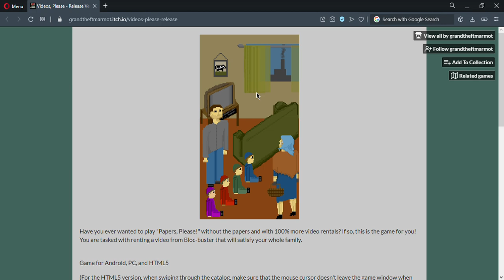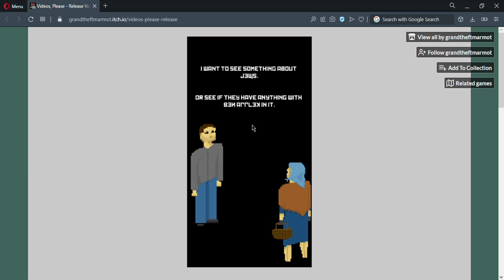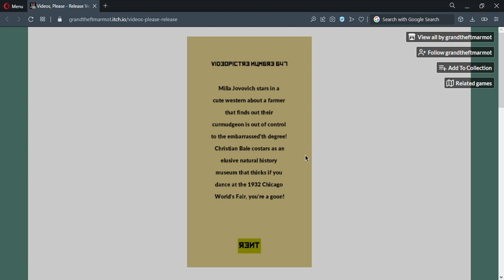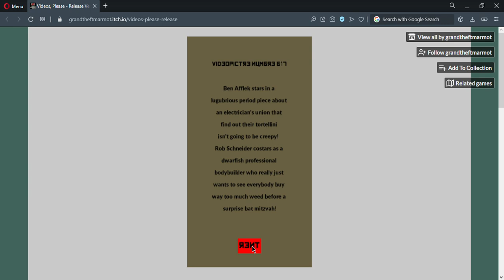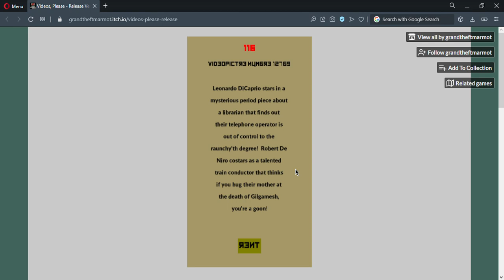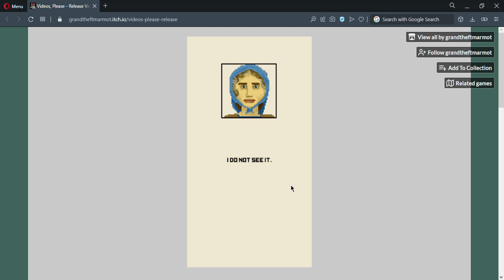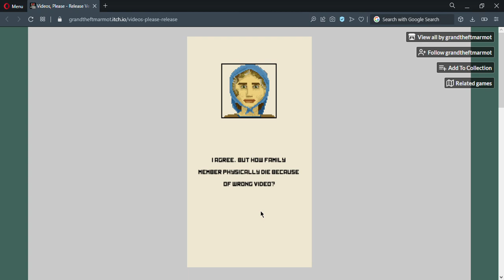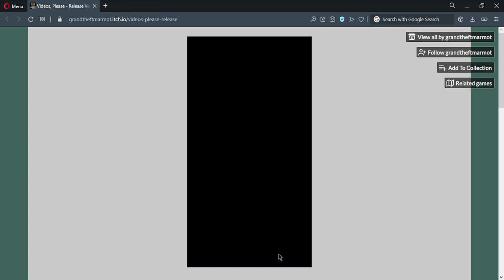Videos, Please - Release Version by GrandTheftMarmot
Videos, Please is similar to the other 'Papers, Please' spin-offs that were uploaded to this channel but instead of dealing with packages, translations and rations, you'll be deciding which movie to rent for your family but be cautious as with each day pass, money begins to run low.